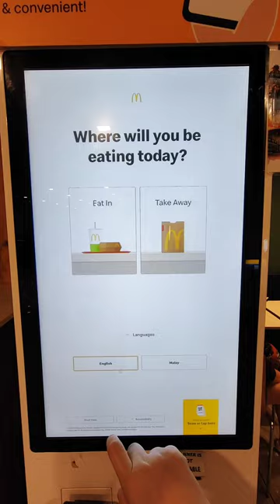Mcd's Breakfast at Genting 😋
Yummy 😋